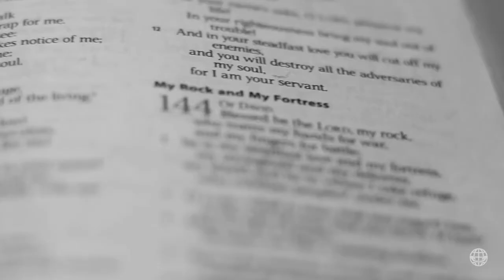LA GLOIRE FINALE EXTRAIT